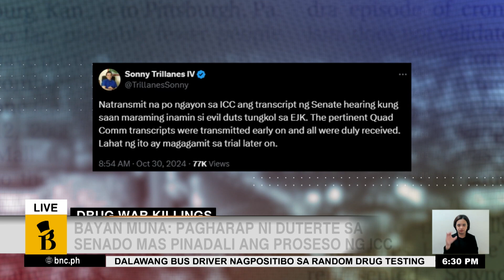Bayan Muna: Pagharap ni Duterte sa Senado, mas pinadali ang proseso ng ICC | Agenda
Posibleng maglabas na ng warrant of arrest ang ICC bago matapos ang taon kaugnay sa madugong war on drugs ng administrasyong Duterte.

'Yan ang tantya ng mga grupong nais makasuhan ang dating pangulo.

Narito ang Agenda report ni Zandro Ochona.